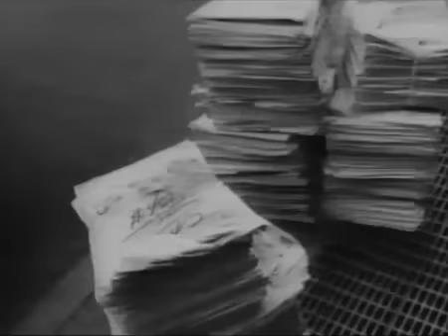Brooklyn - La Gomma Del Ponte vs Led Zeppelin